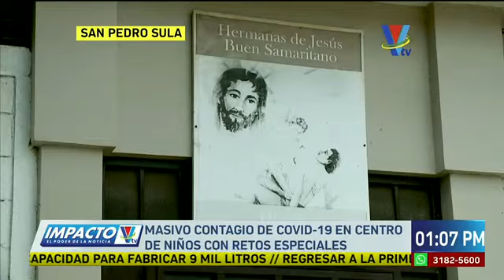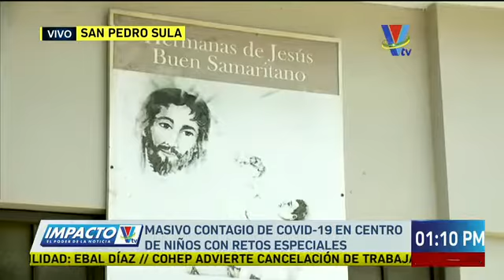Masivo contagio de covid-19 se registra en un centro de atención especial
El centro alberga a 55 niños, de los cuales la mayoría resultaron positivos al nuevo Coronavirus
Un contagio masivo de Covid-19 podría estarse registrando en el hogar para niños especiales “El Buen Samaritano”, ubicado en el sector de Villa Florencia en San Pedro Sula,